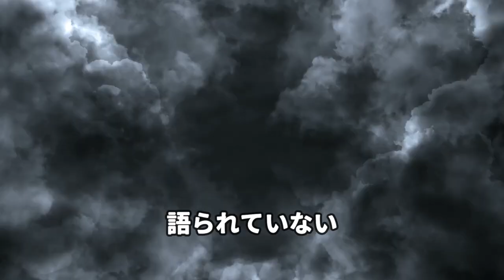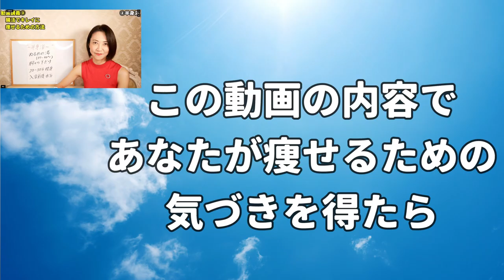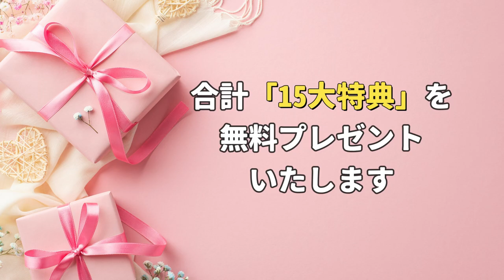ダイエット業界の裏側大暴露